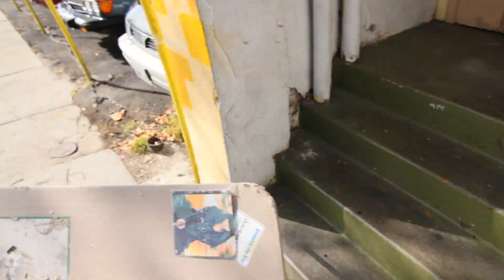Burn Your Bootlegs - Behind the Scenes with J. Michael Reagan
A deleted scene from the set of Burn You Bootlegs, featuring J. Michael Reagan.